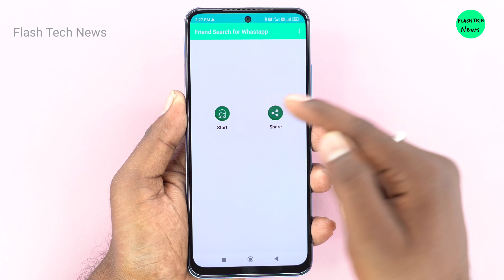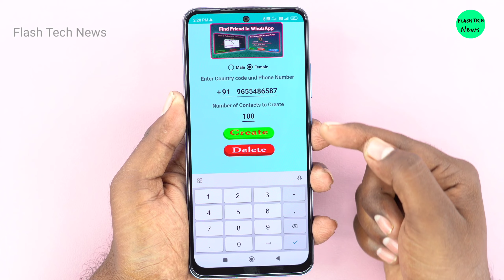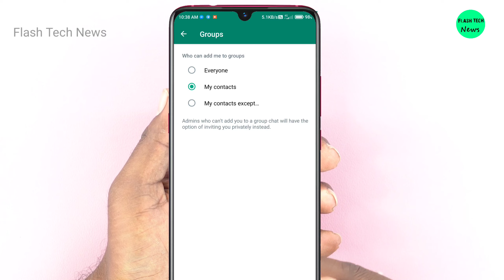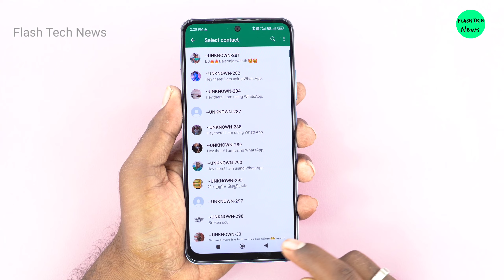how to find girls WhatsApp number search WhatsApp DP check tamil Flash tech news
boy and Girls Number Prank you can more and more friends easily.This is a fully entertaining app all those people who are want to chat with friends.
Awareness video ,fun and comedy, entertainment

Download
install: